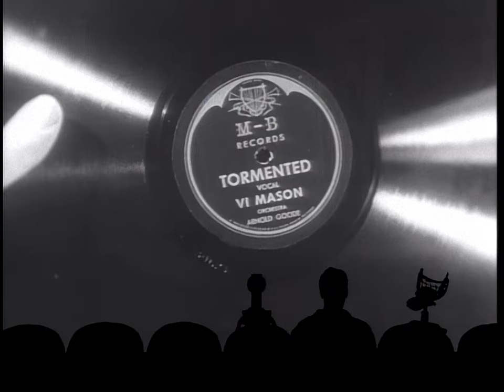MST3K - Tormented (S04 E14) [HD] 1080p60 - Project MSTie